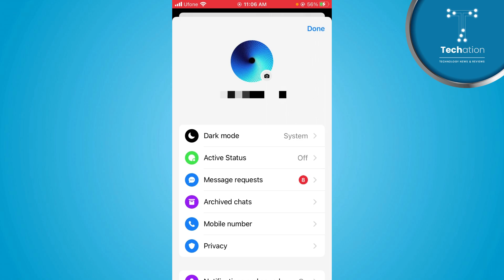How to Turn ON Active Status on Messenger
Learn on, how to turn on activate status on messenger. In this video, you can follow step by step instructions in Urdu/Hindi to enable activate status on messenger.

00:00 - Intro
00:08 - How to Turn ON Active Status on Messenger?

Further you can follow the video tutorial to turn on activate status on messenger.